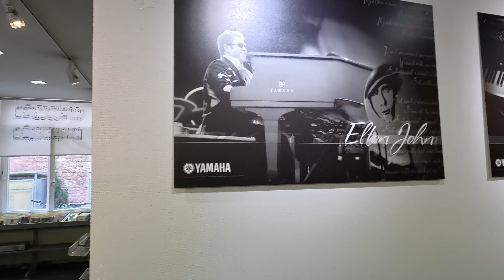Heidelberg Trip. August 2023